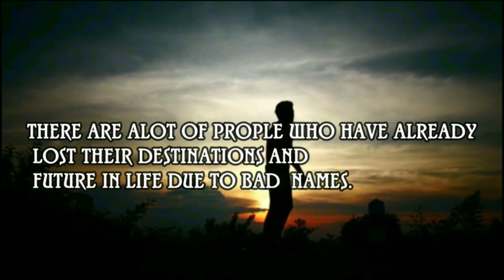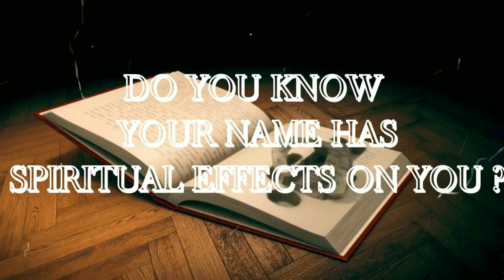(39) ALMOST ALL YOUR LIFE EXPERIENCES ARE BASED ON YOUR NAMES.....TIME TO WAKE UP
A selected names have been explained in this video, watch it to understand why the need to even change your surname if its poor